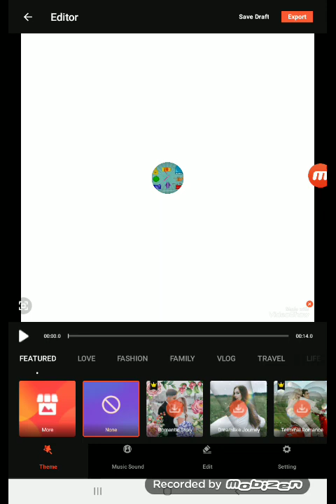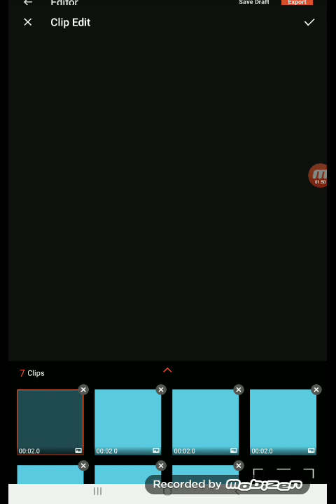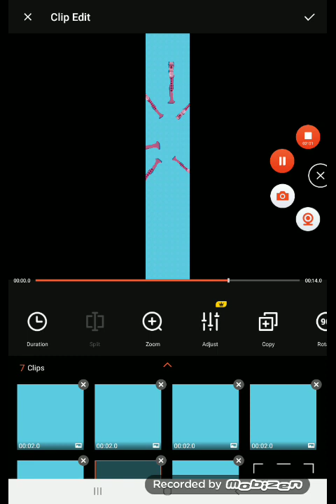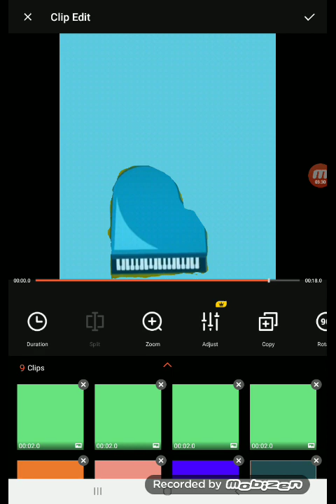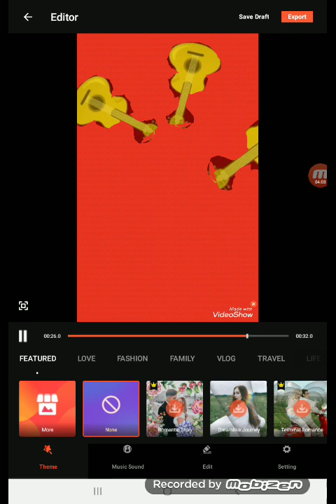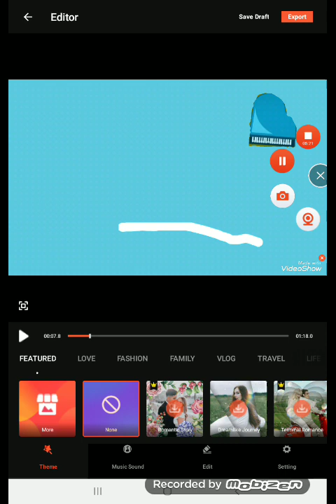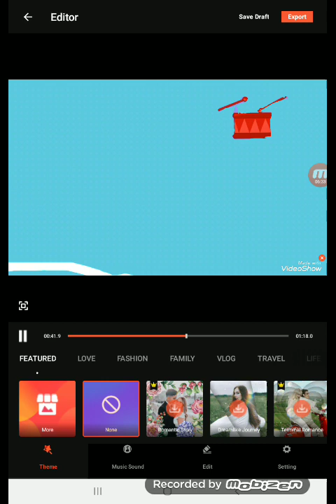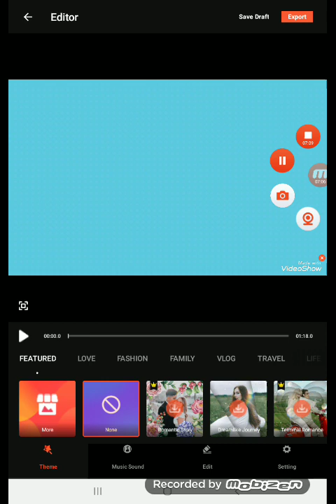27 September 2022